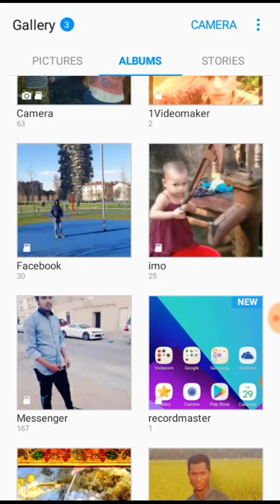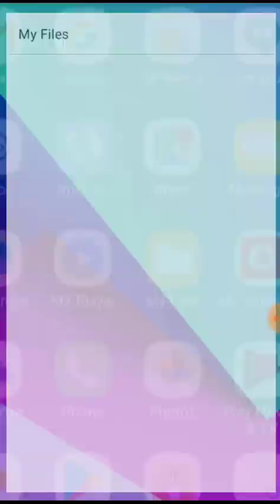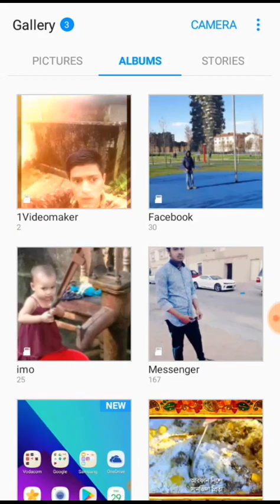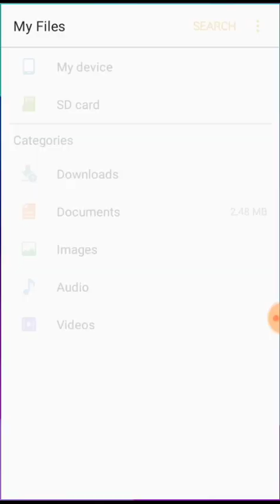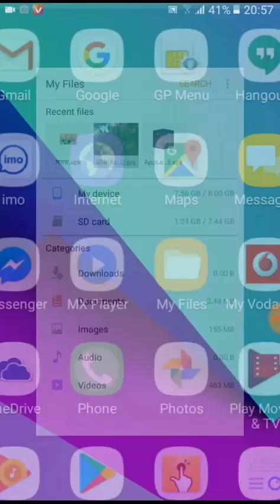ফটো, ভিডিও লুকিয়ে রাখুন মোবাইলে | Hide FOLDERS without any Apps | national training academy